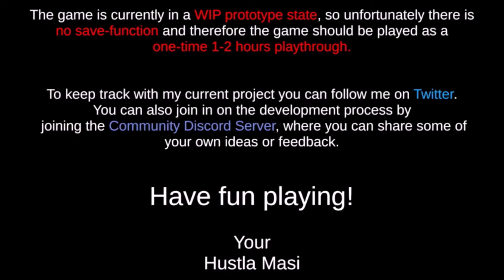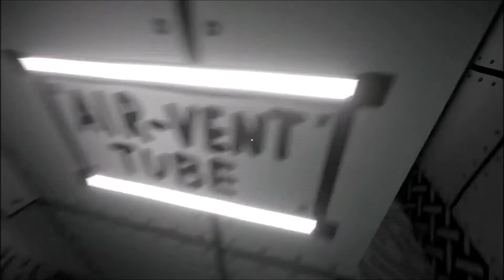Paper Pilgrim: The Crystal Case - Beta Walkthrough [Part 1, 2, 3 & 4 Combined]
Here's my full 45 minute walkthrough of the work in progress game "paper pilgrims"

Story & Gameplay:
You and your brother have another Detective Case to solve. More and more citizens of the “Crystal City” are disappearing without a trace.
Experience a strange Adventure and bring the truth to light. Is the pickpocket party involved? Or is it the king with his robotic police force? And what’s up with the cursed swamp?
Get to the bottom of the case by solving tricky riddles, gaining information from peculiar inhabitants and collecting various items throughout your journey that can open up new doors and ways for you to succeed in your quest!

Note: This is the Beta version of the game thus everything seen in the video may not be finalized.

https:// discord.gg /Wy8NeP